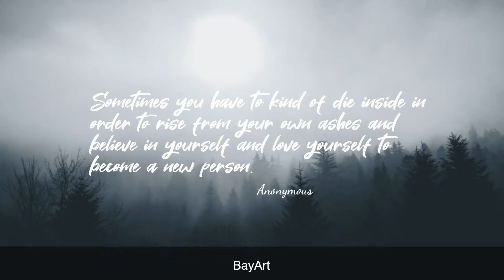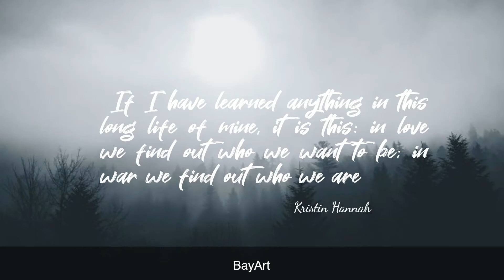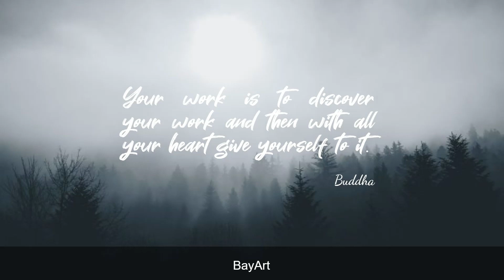141+ Best Self Discovery Quotes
Self-discovery should be an important goal for everyone. Some people go through life playing a role to mask who they really are. Inspirational self-discovery quotes will make you look at life differently and help you live a meaningful life.